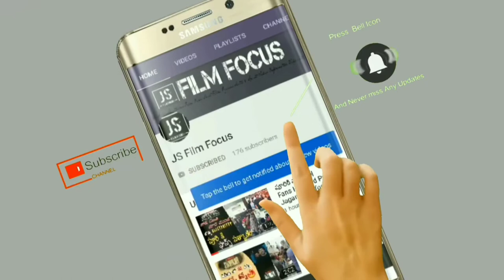Airtel ringtone New Remix | JS Film Focus | Download link in Description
New airtel ringtone remix composed by Raj bharath